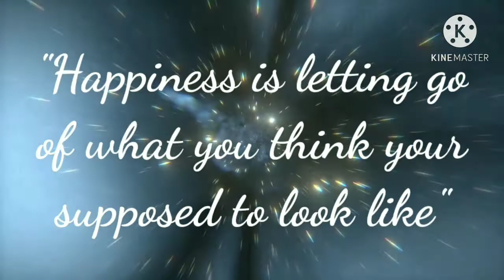HAPPYBABY GOODVIBES HAPPINESS